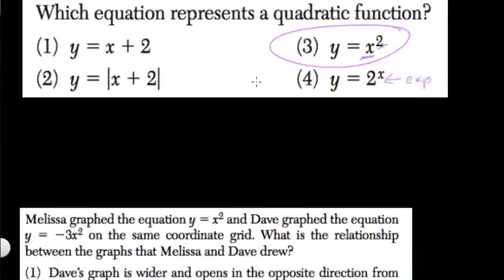Factoring Quadratics 24 Algebra Regents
In this video, we present a worked example to review basic factoring of quadratic expressions